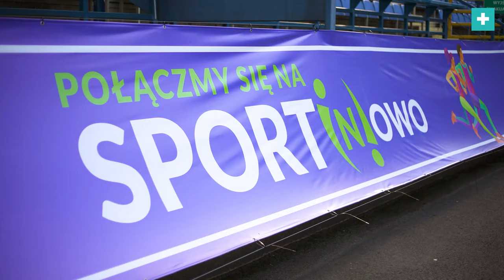Zdrowo na sport(n)owo! 💚 | Sportoklinik, odcinek 3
Jak uprawiać sport zdrowo i bezpiecznie? Dowiedz się więcej z rozmowy Grzegorza Sudoła ze specjalistami z Centrum Ortopedii i Traumatologii Sportowej SPORTOKLINIK, świadczącego pomoc medyczną w zakresie leczenia urazów narządu ruchu, zmian zwyrodnieniowych, zabiegów medycyny sportowej, konsultacji ortopedycznych oraz rehabilitacji – partnera merytorycznego prowadzonej przez Zarząd Infrastruktury Sportowej w Krakowie – Organizatora Cracovia Maraton kampanii Połączmy się na sport(n)owo Cz. 3